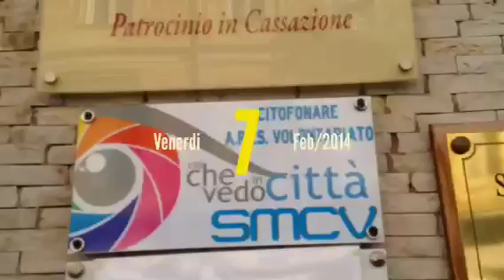Villa Park...ing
La nostra Villa Comunale che diventa un parcheggio privato.